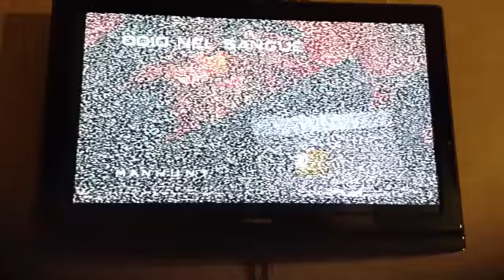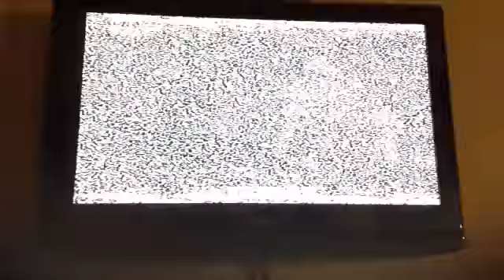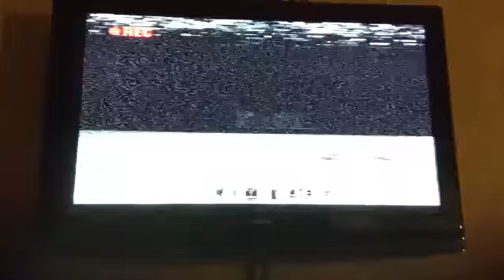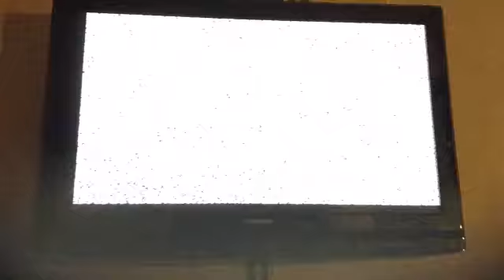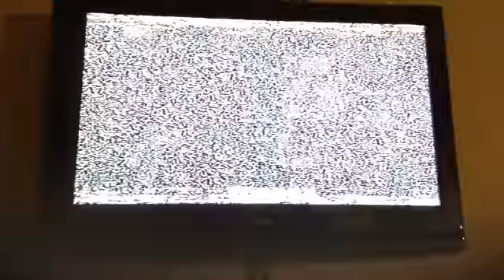Manhunt per ps2 (L.5) odio nel sangue